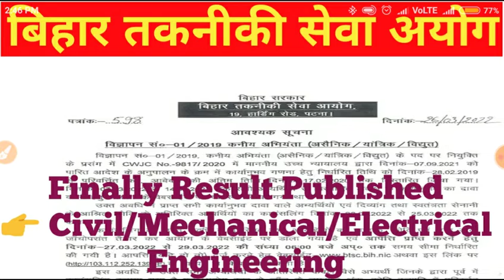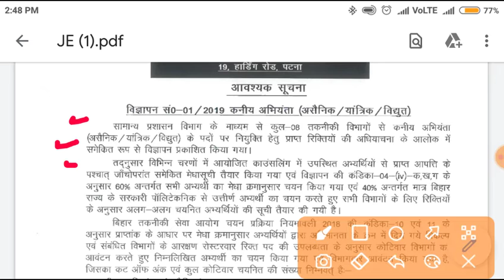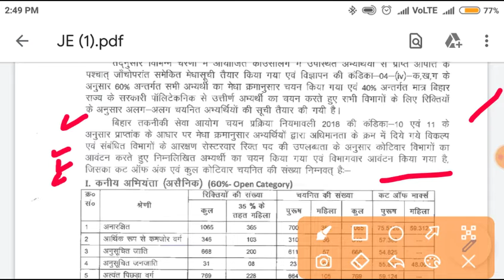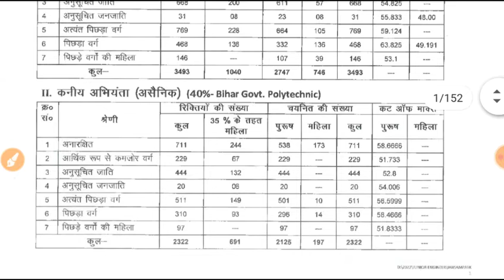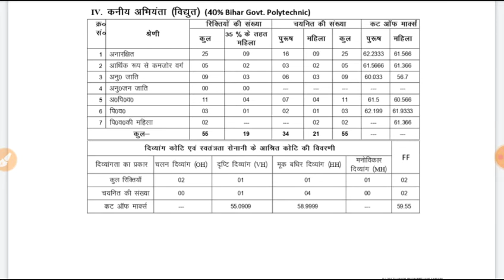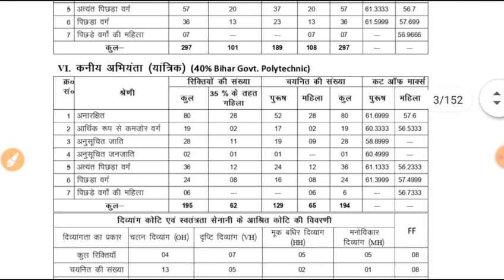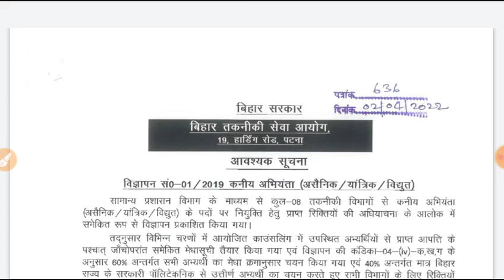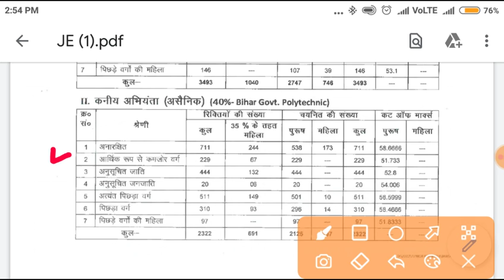Finally Btsc J.E Result Publish today // Btscje Result Declare